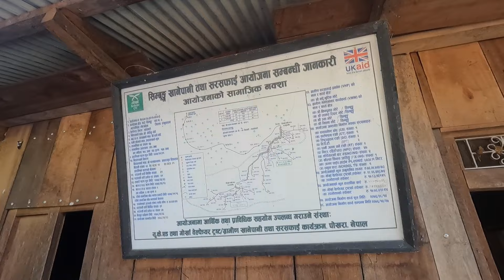Nepal🇳🇵China 🇨🇳 Border Kimathanka Trek Sankhuwasabha | अन्तिम गॉऊ किमाथांका यात्रा - बरुण हुदै हटिया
अन्तिम गॉऊ किमाथाङ्का यात्रा